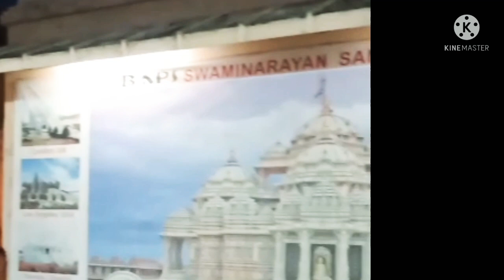Sabar sathe ghurte berieachi Swami Narayan temple e... ki moja 😀।#❤️pekhom ☺️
we spent a evening wandering around the temple at Joka with my family। experience it with us। the link is given below